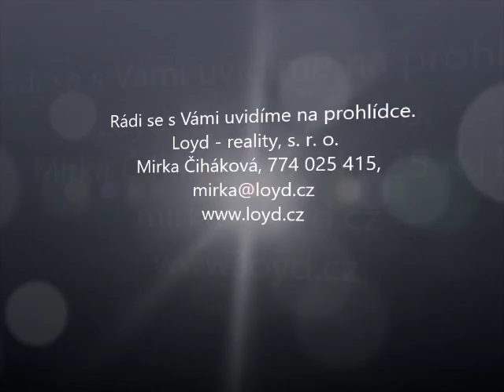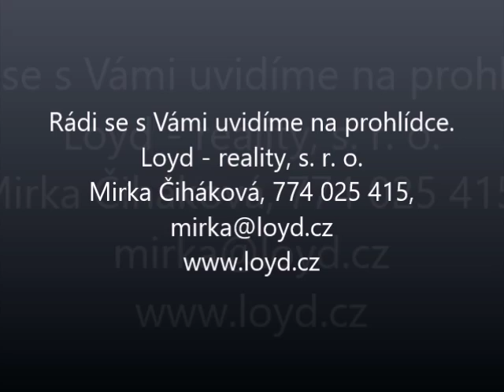Prodej 2+1, Stará Role, Loyd - reality, s. r. o.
Hezký zmodernizovaný byt s novou koupelnou a kuchyní vyhotovenou na míru. Byt je umístěn v panelovém domě s novým výtahem. V ložnici je lodžie orientovaná do klidné ulice. Velký obývací pokoj je nyní rozdělen a využíván též jako ložnice. V bytě byla vybudovaná šatna, stropní podhledy. Byly položeny nové podlahy (laminátová plovoucí, keramická dlažba, linoleum). Vyměněny interiérové dveře. Pouze okna zůstala původní. Byt má udělány nové rozvody elektriky. Oceníte prostorný suchý sklep v přízemí domu. Dům je ve výborném stavu. Má novou střešní krytinu, zateplenou fasádu a opravené společné prostory. Je zde kamerový systém, zajištěn úklid společných částí, využívat lze sušárnu i kočárkárnu. Díky novému topnému systému jsou nižší náklady na vytápění. Nechybí ani jednací místnost pro schůze SVJ. Jsou zde velmi dobré sousedské vztahy. PENB: třída D – méně úsporná dle vyhlášky č. 78/2013 Sb. PENB Ukazatel: 138 kWh/m2 za rok.